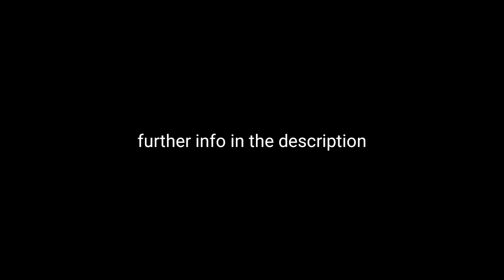Is it Real? *Comment option down below* (National Rape Day hoax)CANCELNATIONALRAPEDAY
A disturbing new hoax trend has made its way around TikTok, and it deemed April 24 as 'National Rape Day.' ... According to the Rape, Abuse and Incest National Network, 80 percent of sexual assaults are committed by someone the victim knows, and Timmons doesn't see this trend changing that.